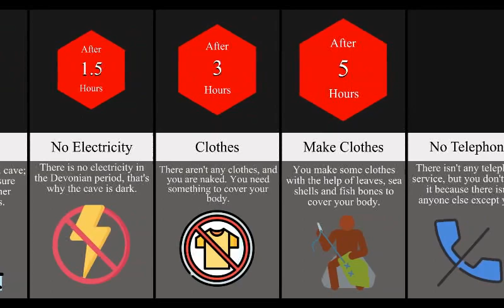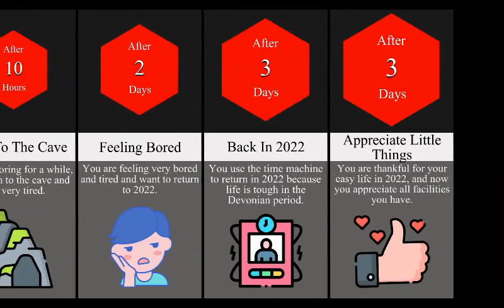Comparison Timeline: What If You Lived in the Devonian Period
In this channel, you are going to find all kinds of interesting comparisons on all kinds of different topics if you enjoy to watch data, facts,  and can't get enough knowledge then sit back, chill, and grab a coffee as we dive into some of the most interesting comparisons. Hope you enjoy it.